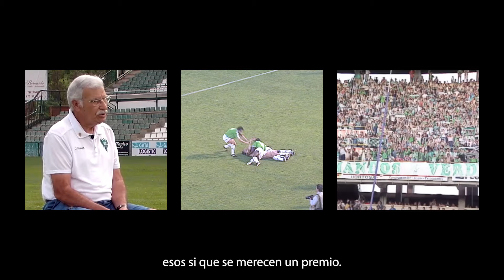Lázaro forma parte de los Históricos Optimistas del CD Toledo | Campaña de abonos 22/23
La vida de Lázaro siempre ha estado ligada al club deportivo Toledo. A sus 84 años continúa siendo un hincha de corazón y mantiene la ilusión en su club. Cree que no hay que darse por vencido y, es por ello, que es un Histórico Optimista.